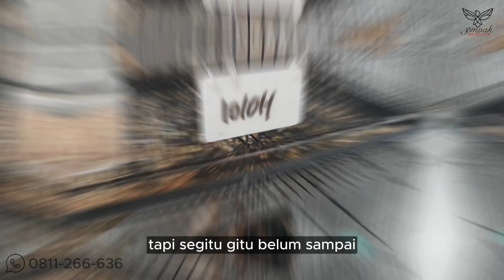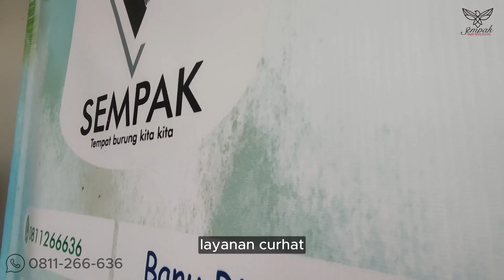Prediksi Trend Finch 2024